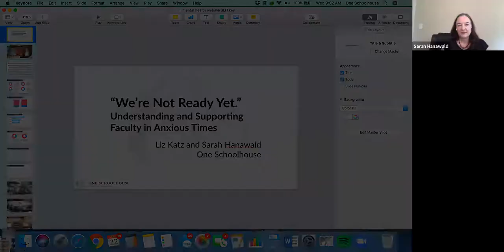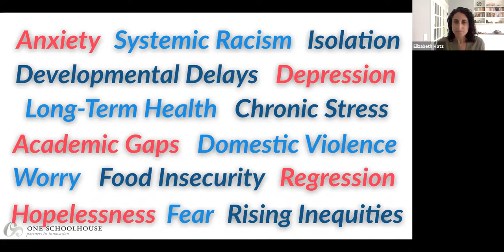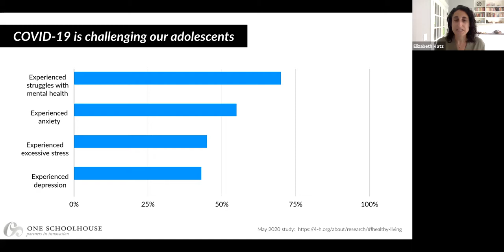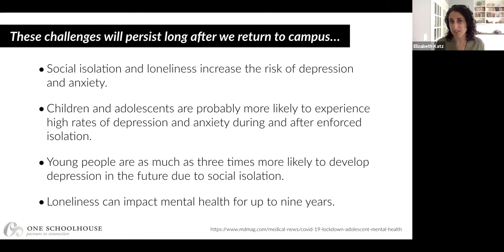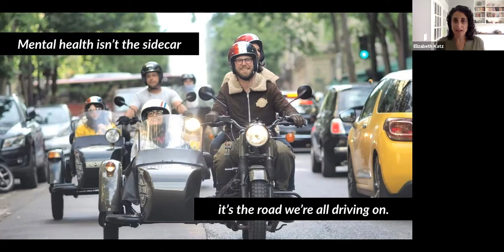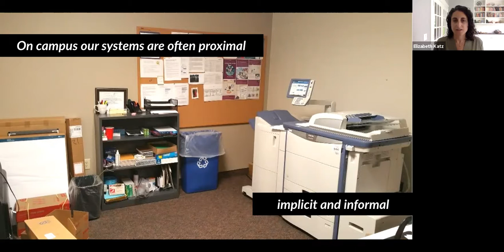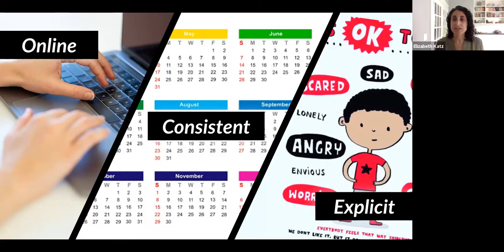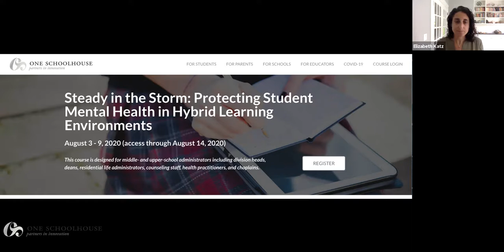Academic Leaders Webinar: Supporting Your Faculty in a Challenging Year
For more on this topic, including blog posts, webinars, and secondary resources, check out the coaching and mentoring page in our innovation library

How will academic leaders support faculty during the coming school year? Our current systems are built for being in a shared space. What new systems do we need when we’re not able to be together to listen, share a concern or a triumph and build the relationships in our communities we need to support our students? This recording is of One Schoolhouse's July 22, 2020, Academic Leaders webinar on supporting your faculty in a challenging year with Liz Katz, Sarah Hanawald and Peter Gow.